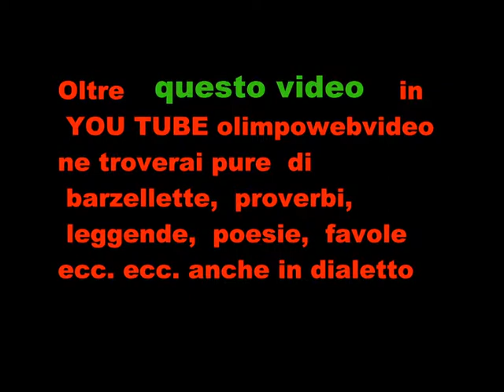CORO LE VOCI DEL COLLE a Fontanella il 30 10 2010 FILE 733 16° VIDEO.wmv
A 'lè  sira  a l'è  tarde